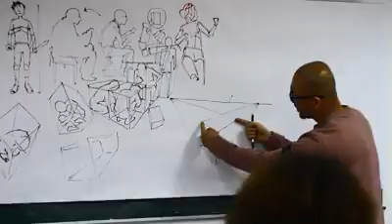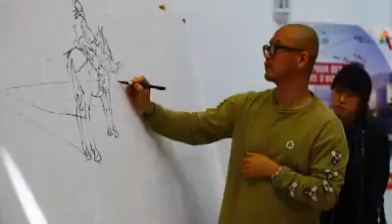KIM JUNG GI à ART'COMSUP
Revivez les moments phares des masterclass du génie coréen Kim Jung Gi, pour la première fois en Afrique à Art'Com Sup 🤩! Un événement qui a connu la participation de nos étudiants en Design, mais aussi de jeunes talents marocains ainsi que des enseignants en arts appliqués venus des quatre coins du royaume pour y assister 🎨👨‍🎨